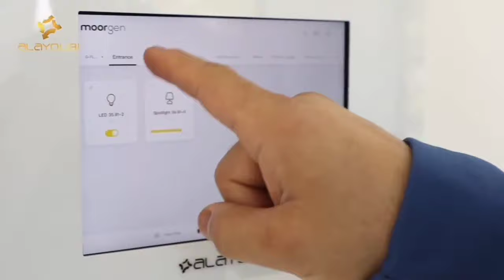من مكان واحد فقط تحكم في كل شي في بيتك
تضيف التقنيات الحديثة التي يقدمها الايوبي لبيتك رفاهية و متعة تجعلك تنعم بأجمل الاوقات في بيتك

ففي كل ركن من أركان بيت العمر تستطيع أن تجعل فرقا كبيرا

ببساطة تخيل نفسك في المكان و فكر فيما قد تحتاجه من تقنيات و امكانيات

سوف يحولها لك مهندسو الايوبي واقعا تعيشه كل يوم.

و لا تنسى أنه مع الايوبي سيصبح لبيتك عقل يفكر به

From just one place, control everything in your home.

The modern technologies provided by ALAYOUBI, add luxury and fun to your home, making you enjoy the most beautiful times in your home.

In every corner of the house of life you can make a big difference.

Simply imagine yourself in the place and think of the techniques and capabilities you may need ALAYOUBI engineers will turn it into a reality you live every day.

Do not forget that with the ALAYOUBI, your home will have a mind to think about.